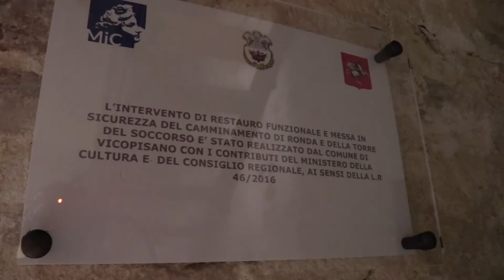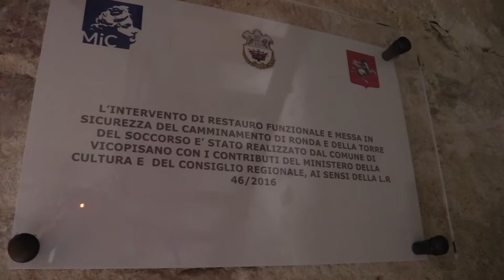Vicopisano, dopo 450 anni il camminamento e la Rocca del Brunelleschi riaprono al pubblico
Dopo 450 anni i toscani e i visitatori di tutto il mondo potranno tornare a vivere la grande bellezza della Rocca del Brunelleschi a Vicopisano. Questo grazie al grande lavoro di restauro, recupero funzionale e messa in sicurezza del Camminamento della Torre del Soccorso di Vico, che fanno parte del Complesso Monumentale della Rocca, frutto del genio di Filippo Brunelleschi.

Quello del Camminamento della Torre del Soccorso di Vicopisano è un progetto di restauro significativo, reso possibile grazie alla sinergia tra comune, Ministero della Cultura e regione che con la legge regionale sulle città murate ha destinato 120 mila euro al recupero e alla restituzione alla cittadinanza di questo patrimonio storico culturale.

Il recupero e il restauro del borgo di Vicopisano hanno una storia lunga circa dieci anni che guarda sempre in un’ottica di collaborazione e crescita condivisa tutti i borghi del monte pisano. Appuntamento al prossimo 2 ottobre per l’apertura al pubblico del Camminamento della Torre del Soccorso, in occasione della festa patronale.

All’inaugurazione hanno partecipato il governatore Eugenio Giani, il presidente del Consiglio regionale Antonio Mazzeo, l’assessora all’Istruzione e alla cultura Alessandra Nardini e il sindaco di Vicopisano Matteo Ferrucci.